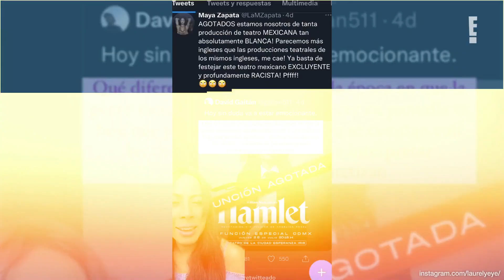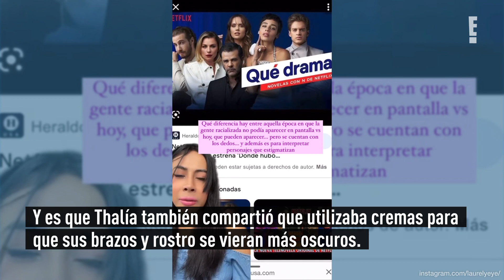Acusan de de racismo a Thalía por su homenaje a Marimar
La cantante y actriz quiso recordar uno de sus personajes más emblemáticos, pero colectivos antirracistas hicieron varias acusaciones en su contra.

Si piensas en Thalía, hay un grupo de personajes emblemáticos que inmediatamente vienen a tu cabeza de su paso por la televisión.